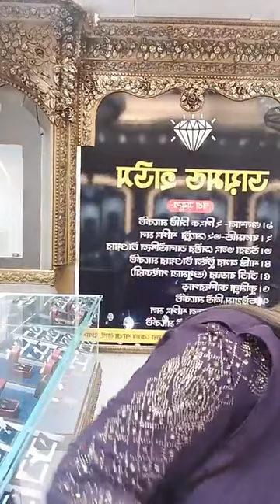August 9, 2023